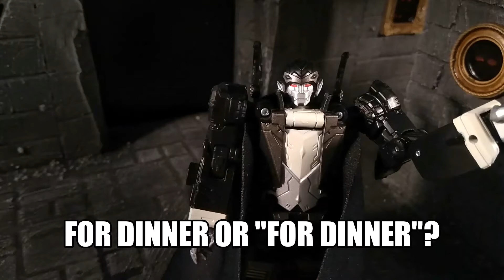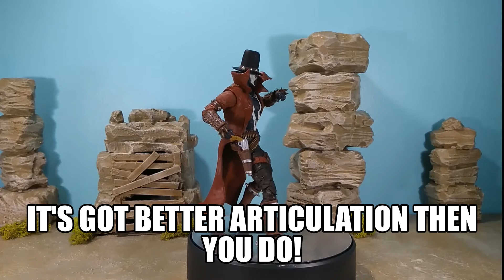Tomb Of Draculus: McFarlane Toys Violator and Gunslinger Spawn Review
Two reviews for the price of one this week!